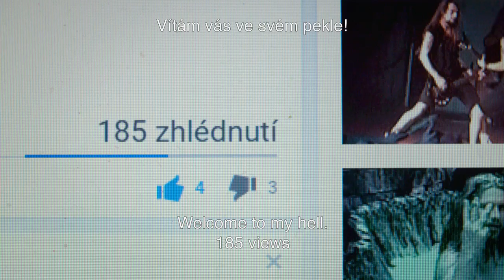Film Trailer: Svět podle Daliborka / The White World According to Daliborek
Trailer of the film The White World According to Daliborek (Documentary Films - Competition) / Trailer k filmu Svět podle Daliborka (Soutěž dokumentárních filmů)